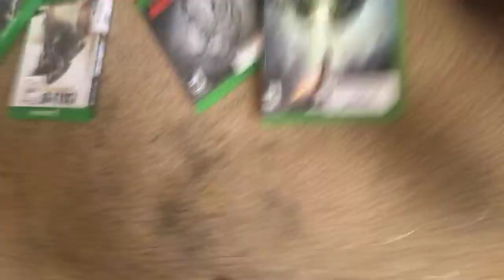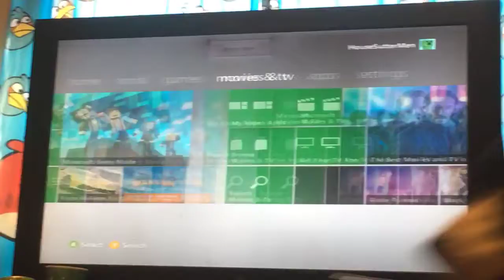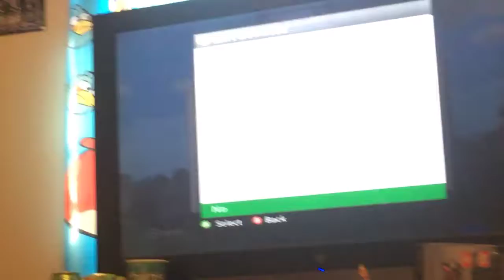Hooking up my Xbox 360 in my room... And a little bit of Minecraft!!!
Hey dudes Aidan ROBLOX & More and today I am going to be hooking up my Xbox 360 in my room!!!